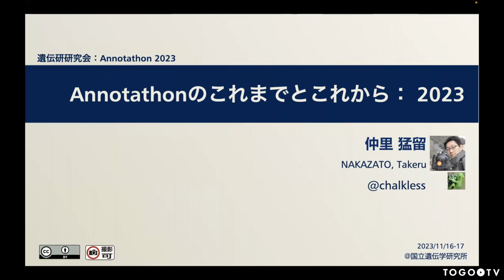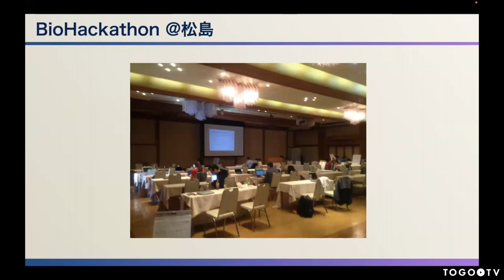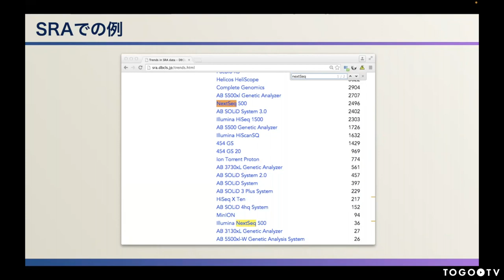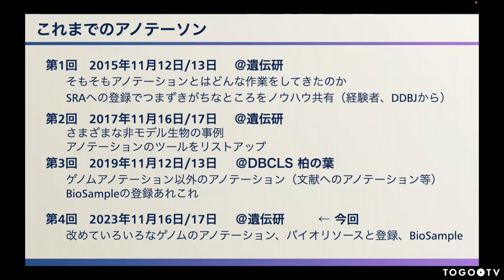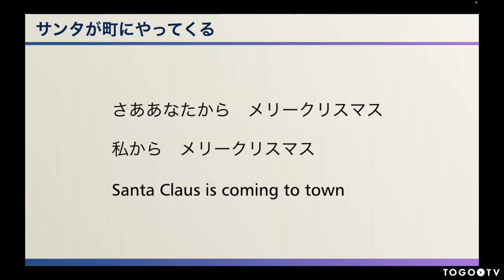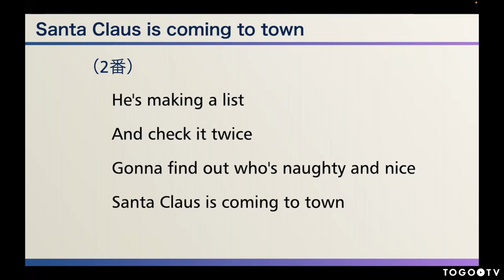Annotathonのこれまでとこれから: 2023 @ 遺伝研研究会 Annotathon2023